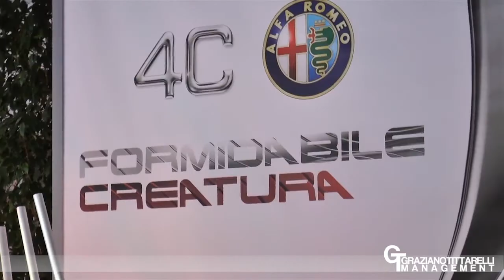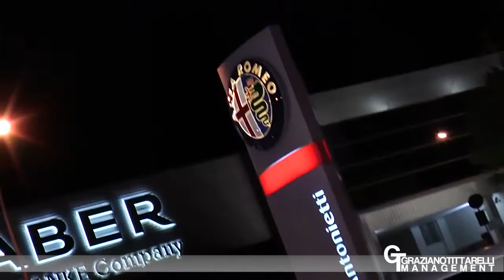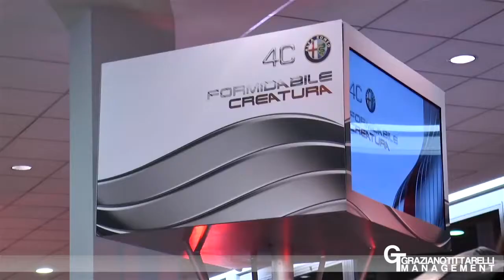Francesca Fioretti "Evento Alfa Romeo" - GRAZIANO TITTARELLI MANAGEMENT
Francesca Fioretti - Graziano Tittarelli Management